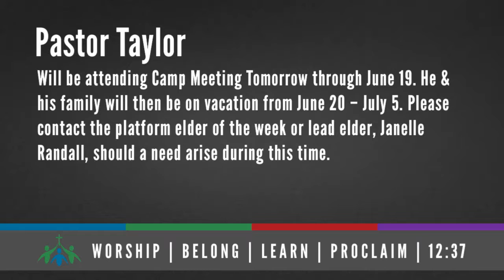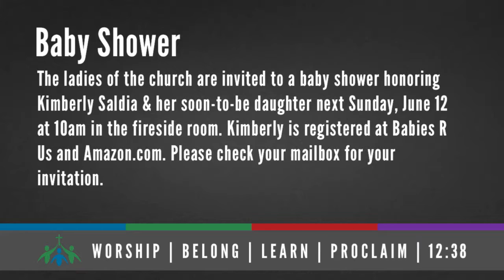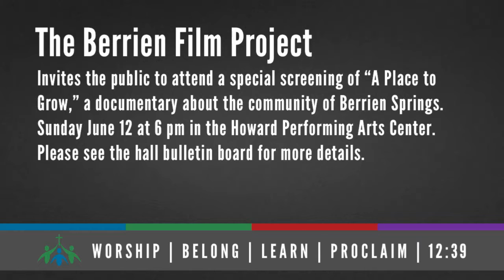Tipper Upper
Pastor Craig Harris present his sermon & the Pathfinder investiture program.

Scripture reading was Philippians 2: 13.